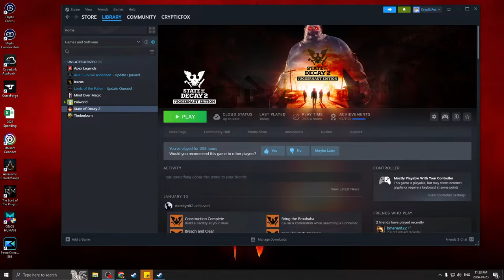When Tragedy Strikes - State of Decay 2 Lethal Zone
A recent update added some interesting new features to State of Decay 2.  Curveballs are random events in the game that temporarily change up how the game works.  We're starting a new community in lethal zone to see how long we can survive these odd new effects.